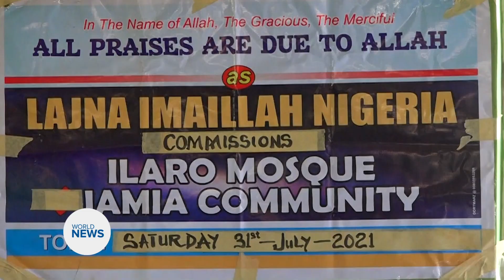Jamiatul Mubashireen Nigeria New Mosque Inauguration